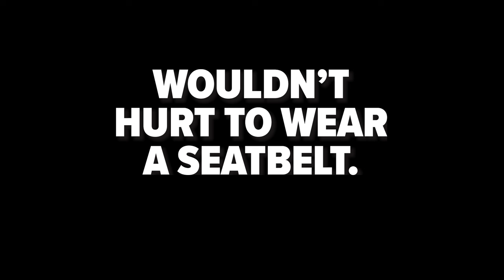Think! Road Safety | Seatbelts "Wouldn't Hurt" (2024) | Regional 30 sec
South Australia Police launches its new seatbelt road safety campaign "It Wouldn’t Hurt", as a part of its road safety education efforts to curb trauma on South Australian roads.

It Wouldn’t Hurt delivers a strong message depicting the real consequences of crashes involving drivers who choose not to wear a seatbelt. The crashes and depicted injuries were designed with input from investigators attached to South Australia Police’s Major Crash Investigation Section, who brought detailed expertise in the forensic features of crashes to the depiction of common regional and metropolitan crashes.

Traffic intelligence data clearly shows that people who do not wear a seatbelt in a crash are more likely to sustain potentially life-threatening injuries.

Drivers or passengers who choose not to wear a seatbelt and are involved in a roll over crash can be violently propelled from the vehicle that can then land on them or they can be launched around the cabin of the vehicle with a force that the human body cannot endure.

It is hoped the campaign will shake the apathy from drivers and passengers and make them realise it wouldn’t hurt to wear a seatbelt.

It Wouldn’t Hurt will run state-wide on digital platforms, billboards, television, radio and outdoor billboards.